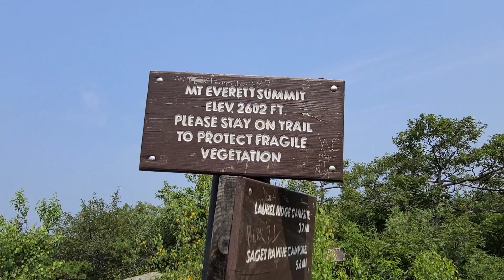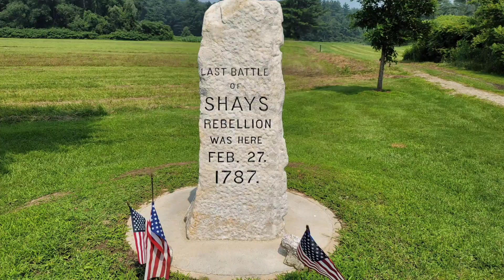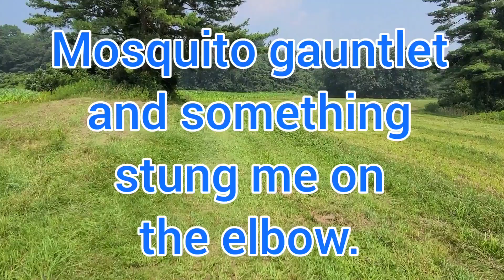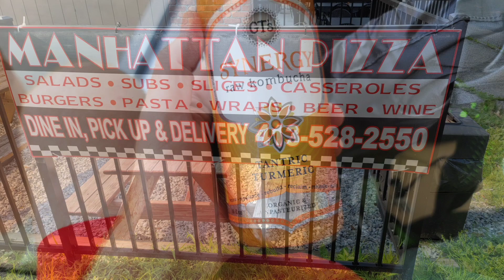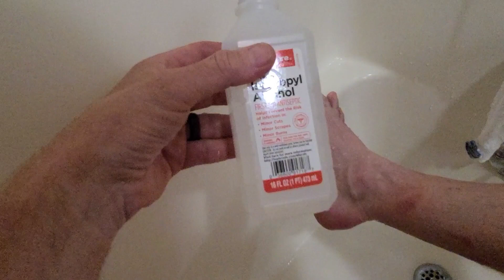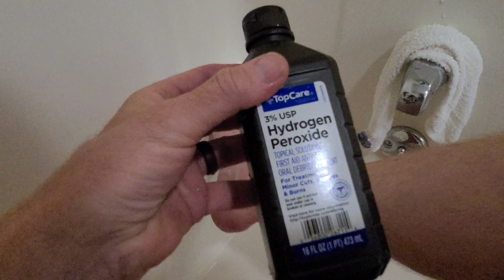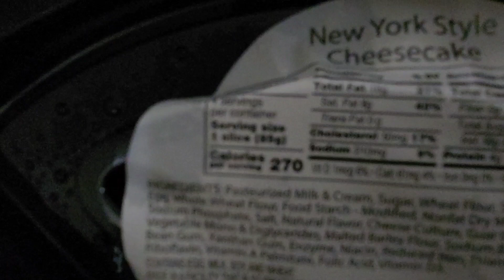AT210726 - MASSive news